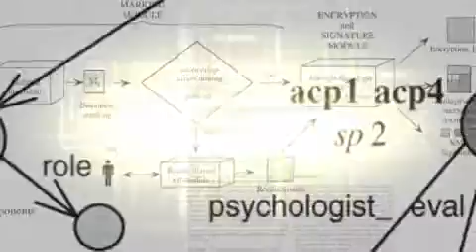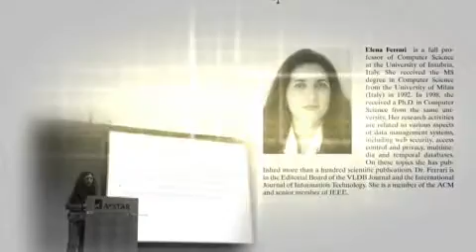Elena Ferrari receives 2009 IEEE Computer Society Technical Achievement Award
The IEEE Computer Society presented its 2009 Technical Achievement Award to Elena Ferrari for her pioneering contributions to secure data management.  The Technical Achievement Award honors outstanding and innovative contributions to computer and information science and engineering, usually within the past 10 years. Professor Ferrari accepted her award at the Computer Society's 9 June 2010 awards ceremony in Denver, Colorado.

Elena Ferrari is a full professor of computer science at the University of Insubria, Italy, where she heads the Database & Web Security Group. From 1998 until January 2001, she has been an assistant professor at the Department of Computer Science of the University of Milano. She received the MS degree and Ph.D. in computer science from the University of Milano in 1992 and 1998, respectively. Her research activities are related to data management systems, including web security, access control and privacy, multimedia databases, and temporal databases.